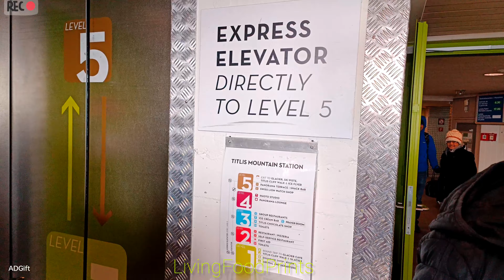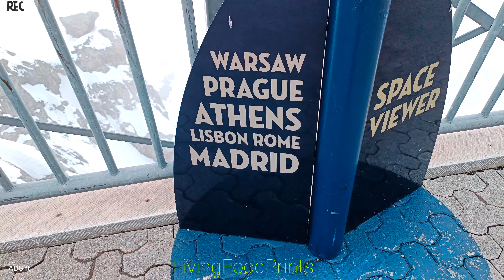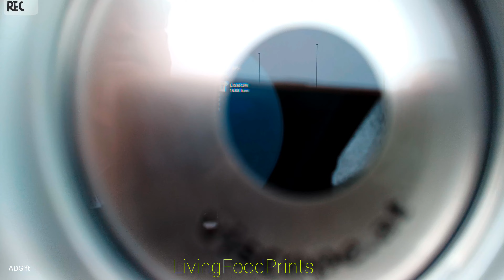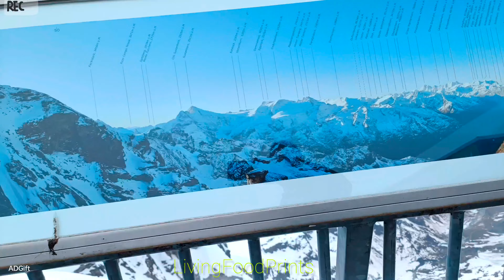সুইারল্যান্ডের পাহাড়ে পরীদের দেখা পেলাম Switzerland Episode-6 @Engelberg Mountain of Snow Angles ।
Engelberg in Switzerland, which is located in the canton of Obwalden.

Engelberg is a popular tourist destination and a hub for winter sports in Switzerland. It is located in the heart of the Swiss Alps and is surrounded by stunning mountain peaks, including Mt. Titlis. Mt. Titlis is a popular destination for skiing and snowboarding, but it also offers a range of other activities such as hiking, mountain biking, and sightseeing.

The main attraction at Mt. Titlis is the Titlis Rotair, which is the world's first revolving cable car. The cable car takes visitors from Engelberg to the summit of Mt. Titlis, providing breathtaking views of the surrounding mountains and glaciers. At the summit, visitors can explore the glacier cave, which is carved out of the ice on the mountain and features stunning ice formations.

In addition to the Titlis Rotair, visitors to Engelberg can also enjoy a range of other activities, such as visiting the Engelberg Abbey, which is a Benedictine monastery founded in the 12th century. The town is also known for its excellent cheese, and visitors can learn about the cheese-making process at the local cheese factory.

Overall, Engelberg and Mt. Titlis are popular tourist destinations in Switzerland, offering a range of activities and attractions for visitors to enjoy.

Musician: @iksonmusic

Musician: @iksonmusic